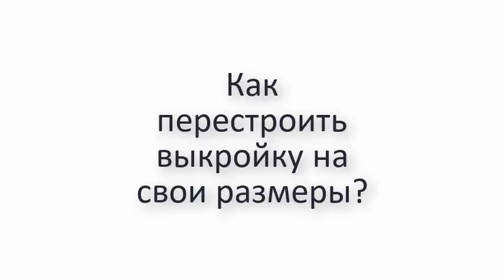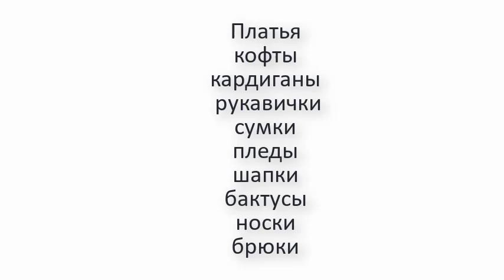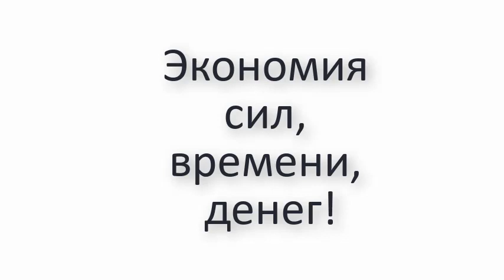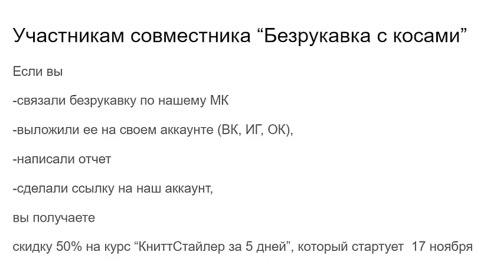Связали безрукавку по МК "Безрукавка с расходящимися косами"?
Приобрести МК по вязанию безрукавки- 500 руб

Только тем, кто выполниль условия  получения скидки- предостааляется скидка 50% на живое прохождение курсма с 17 ноября

Мы предлагаем:
- Обучение с нуля новичков он-лайн на любых вязальных машинах:

ИЗБА-ВЯЗАЛЬНЯ.рф   kvadrat-n.ru